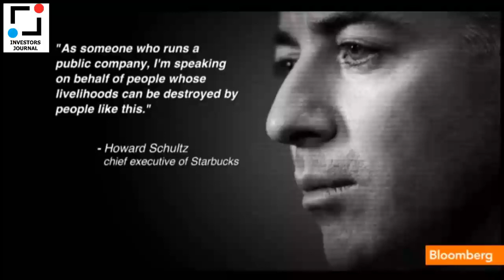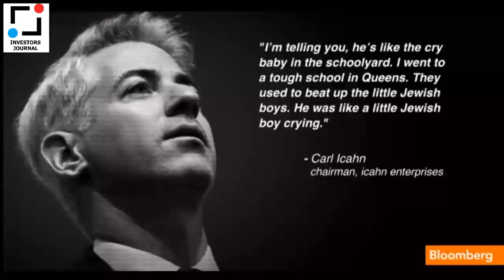Bill Ackman Interview on Charlie Rose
This is Bill Ackman's first public appearance since the billionaire showdown in January. Bill Ackman talks about Carl Icahn, JcPenney and Herbalife.